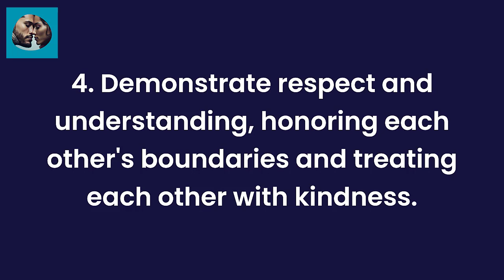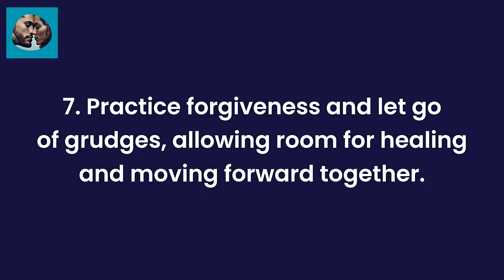Building Trust in a Relationship: 8 Essential Tips for a Stronger Bond | Soulmate Forever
→ Soulmate Forever →